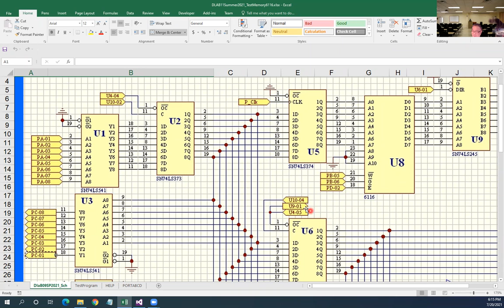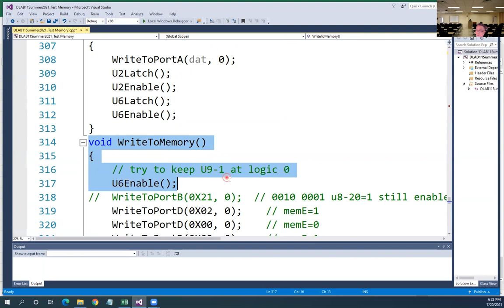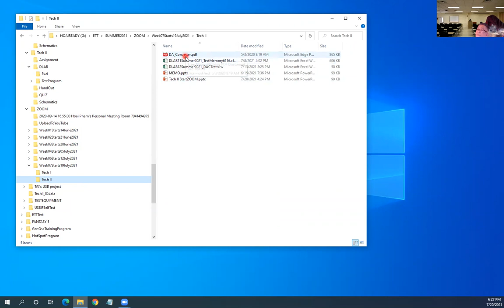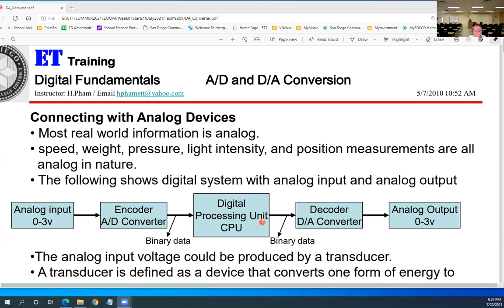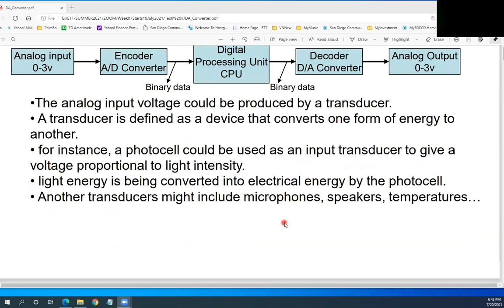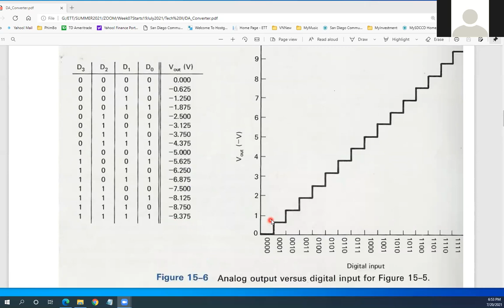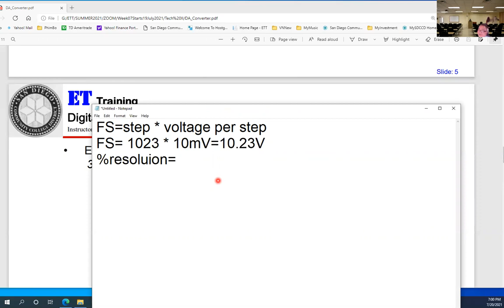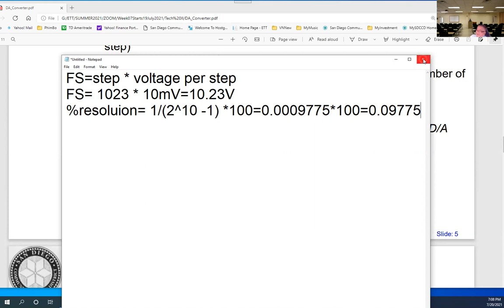Tech II ADC Converter